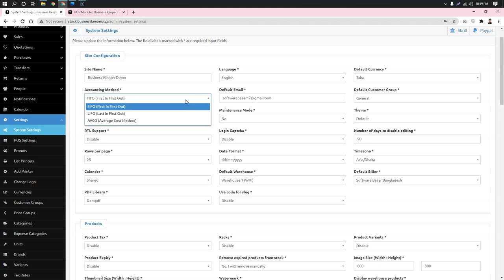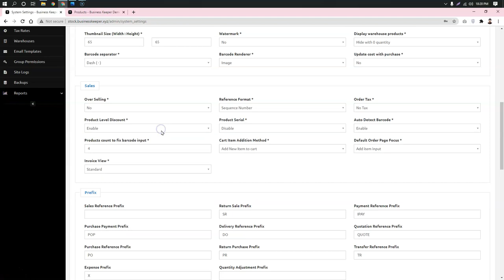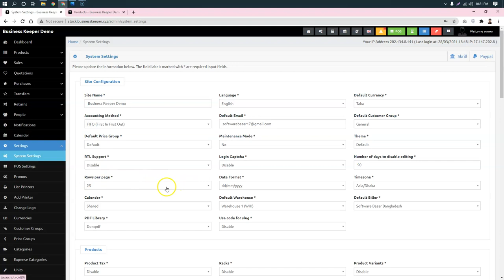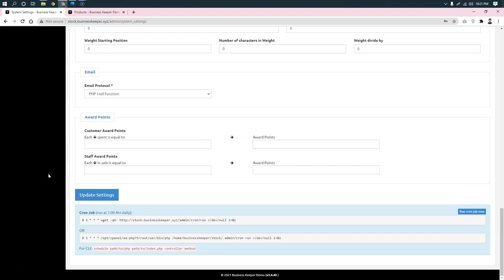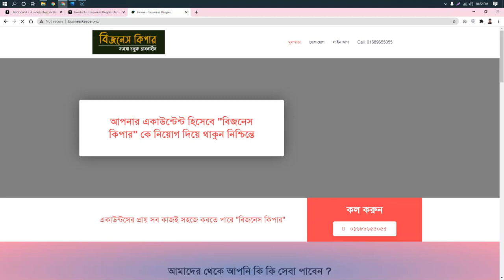System Setting | সিস্টেম সেটিং | বিজনেস কিপার । 01689655055